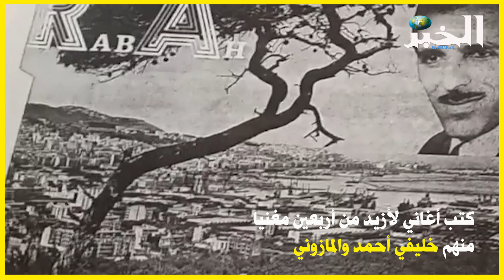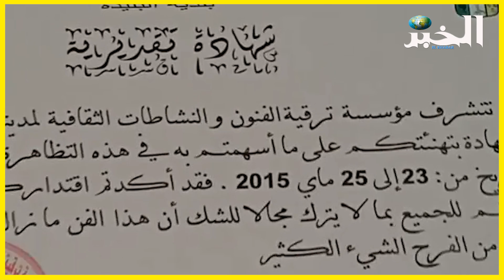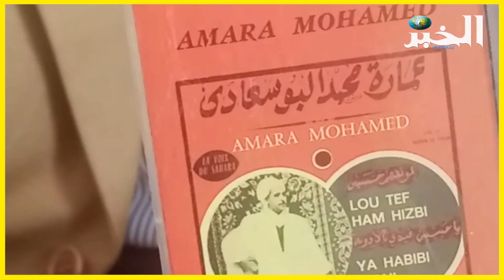بورتريه الخبر: شاعر الفن الصحراوي رابح بن دكوم